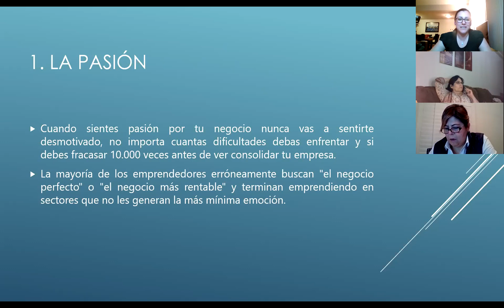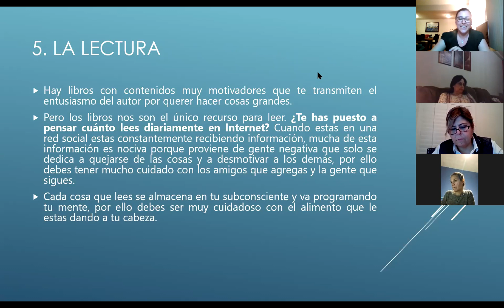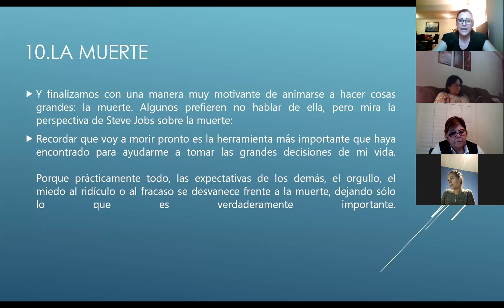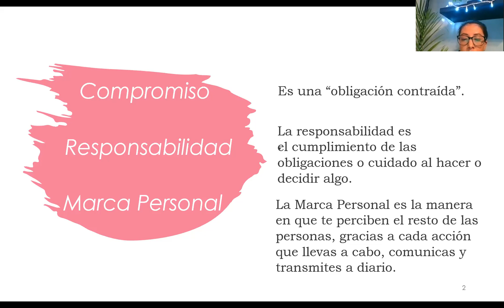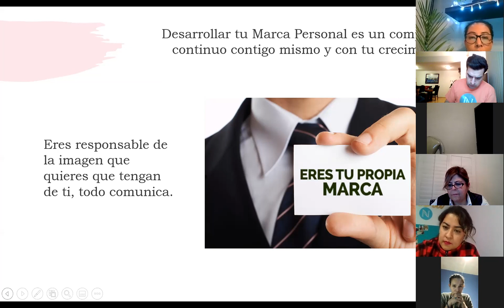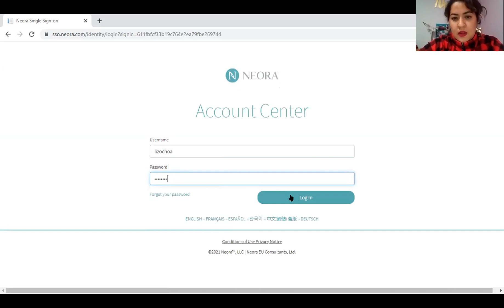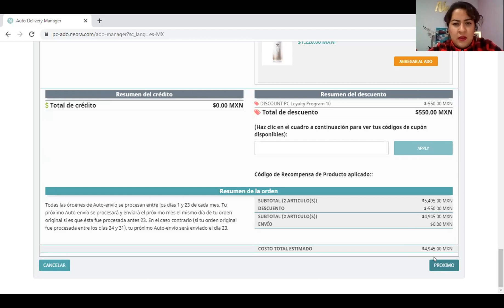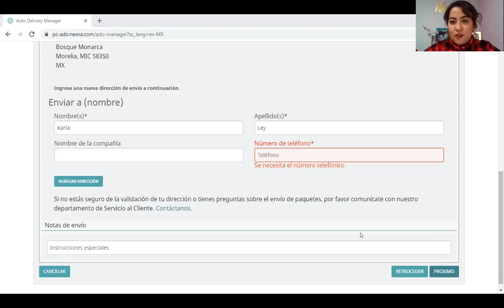Llamada Star Team 22 02 2021